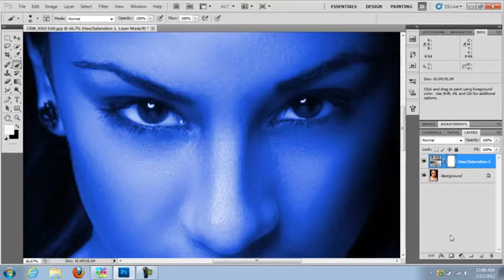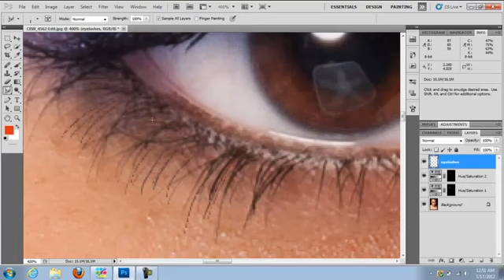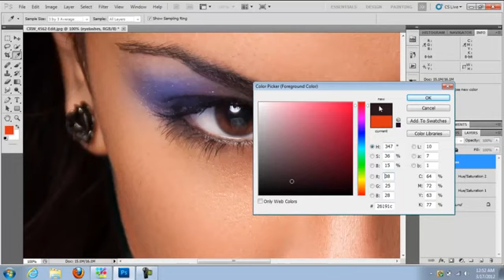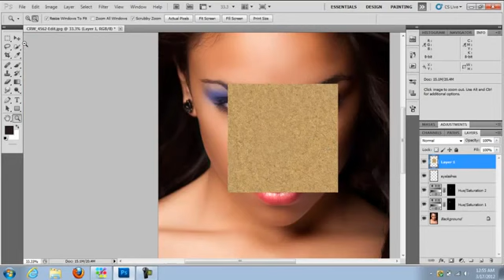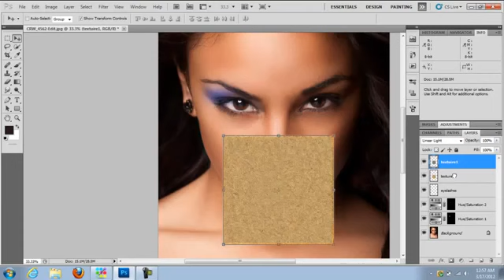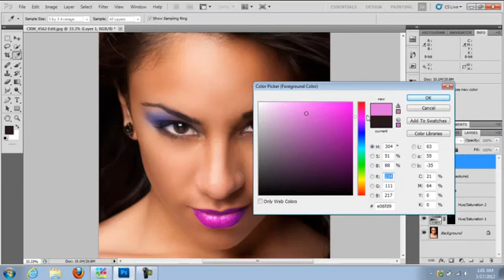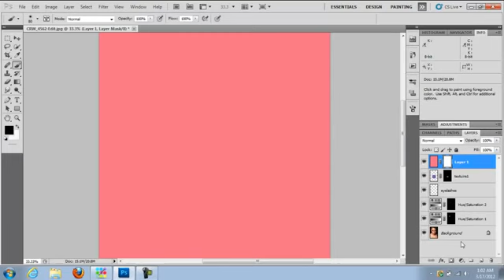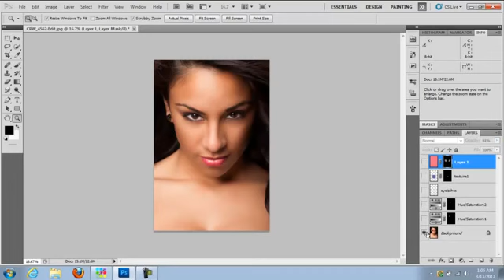How to add Makeup in photoshop YouTube